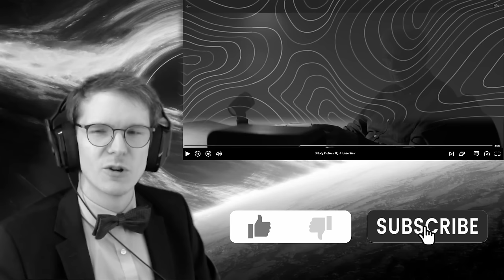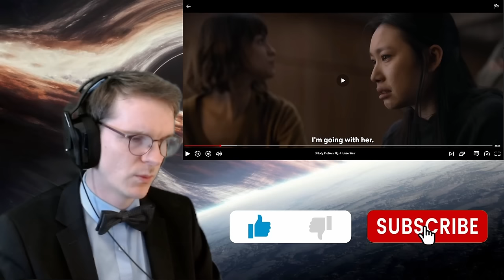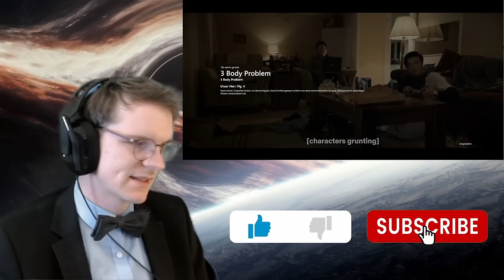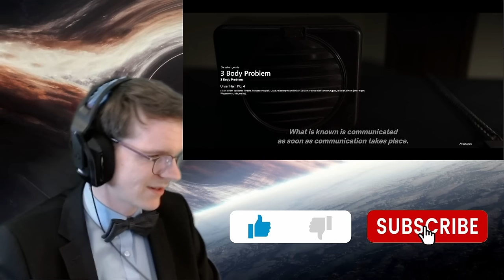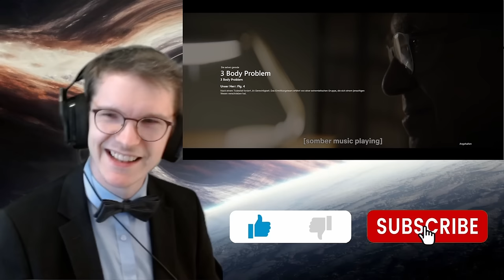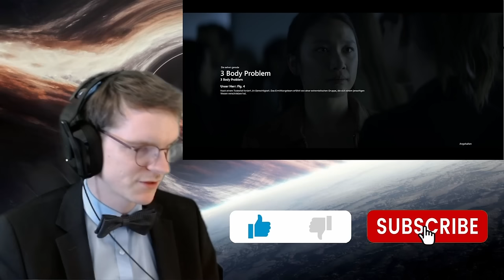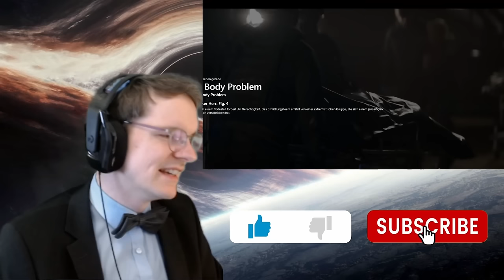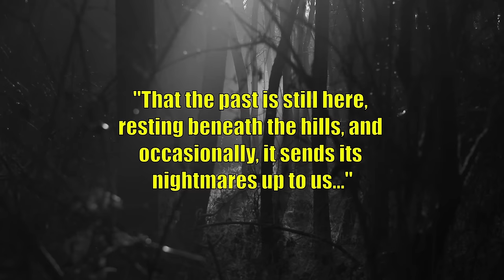AT LEAST HE DID NOT READ PINOCCHIO! || PHYSICIST watches 3 BODY PROBLEM 1x04 - BLIND REACT-ANALYSIS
Not a lot of physics, but some fun thoughts nonetheless. I just love this show! =)

3 Body Problem,Season 1,Blind Reaction,First time watching,Physics,Science Fiction,Scientist Reacts,German,Liu Cixin,Ye,Jack,Evans,San Ti,